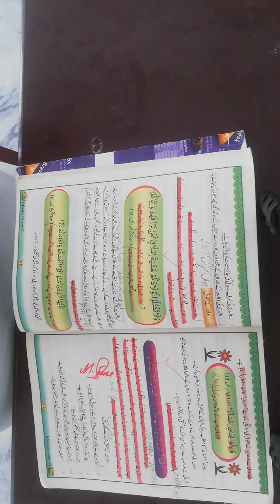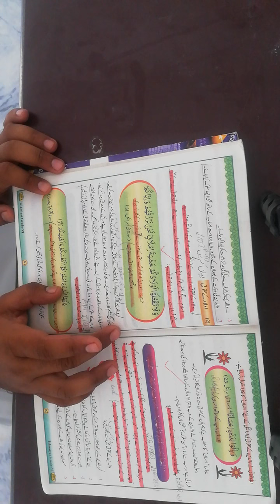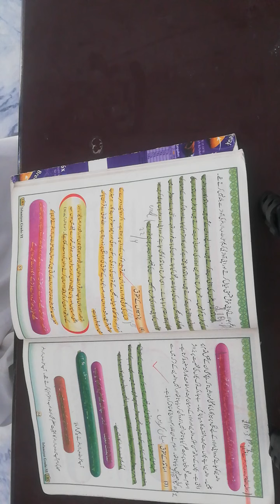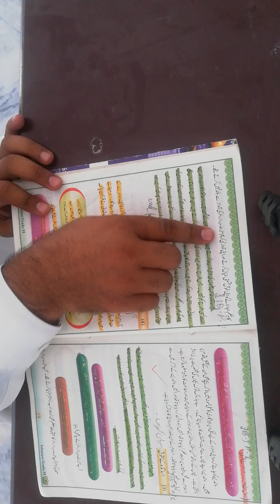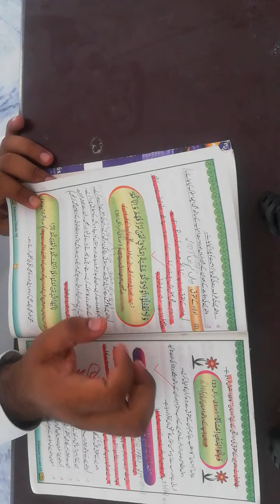class 6th islamiyat lecture # 2